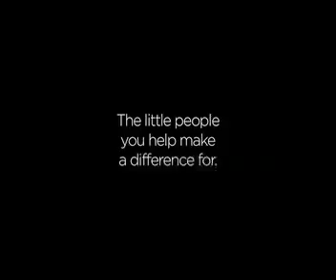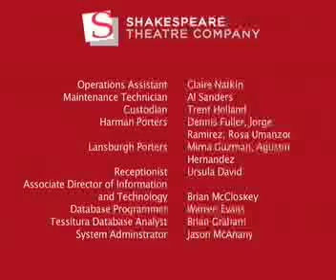Happy Holidays from STC!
Season's greetings from the staff of the Shakespeare Theatre Company!

Visit our webiste for more information about our shows and events!